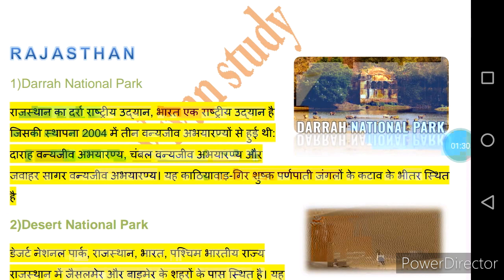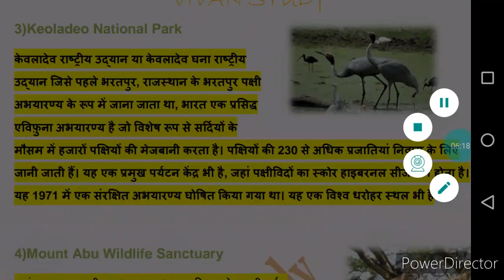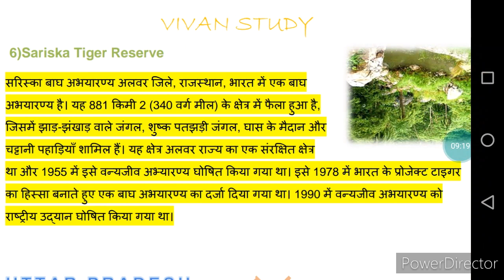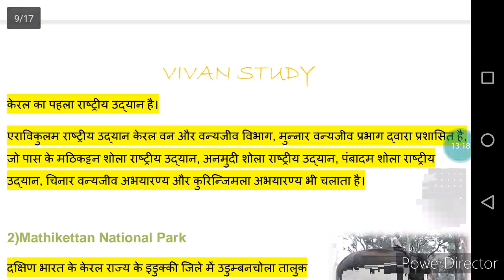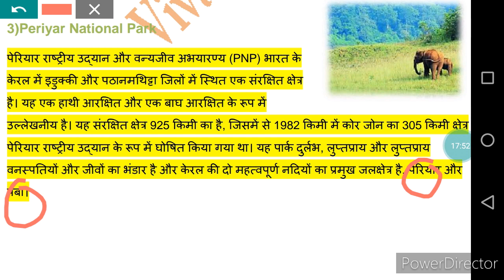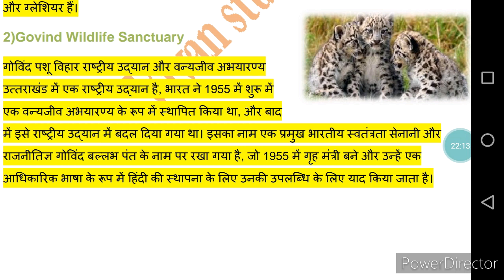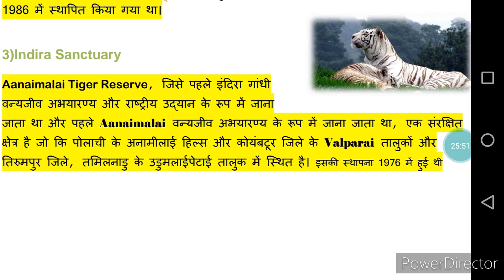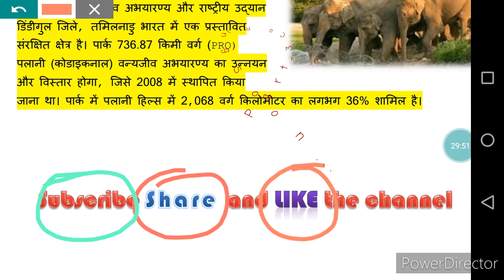National Parks, Part-2 (सभी प्रतियोगी परीक्षाओं के लिए राष्ट्रीय उद्यान, वन्यजीव अभ्यारण्य)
General awareness, General Study, General Knowledge प्रतियोगी परीक्षाओं की तैयारी कर रहे छात्रों एवं पाठकों के लिए, Most important national parks carrying massive information for Competitive exams.